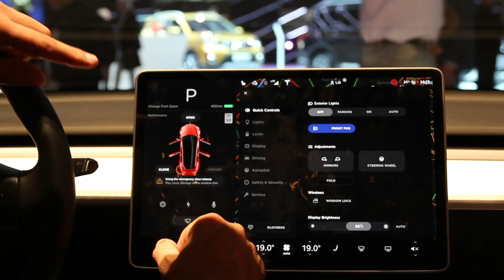Tesla Model 3 : découverte au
La petite Tesla Model 3 fait sa première apparition en France à l'occasion du Mondial de l'Auto 2018. Découverte avant sa commercialisation au premier semestre 2019.